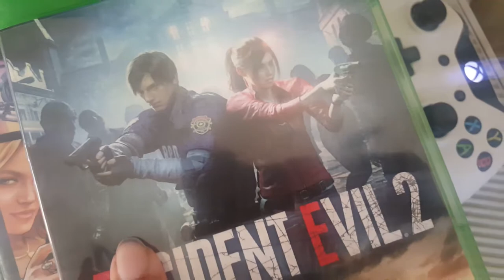RESIDENT EVIL 2 GIVEAWAY!!!